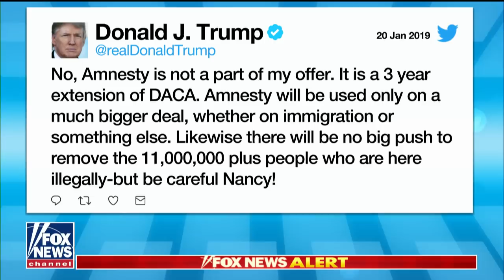Webb accuses Dems of playing 'Stupid games' in border negotiations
President Trump offered a three-year protection from deportation for some undocumented immigrants. New reaction as Democratic leadership reject's Trump's proposal to end the partial government shutdown. Fox Nation host, David Webb reacts on 'Outnumbered.'